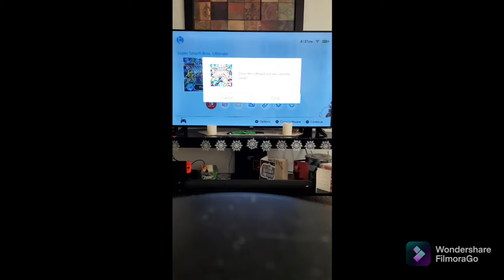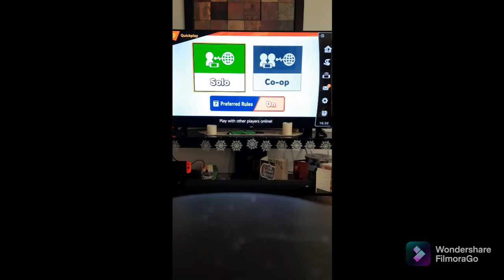smash ultimate ranked matches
smash ultimate ranked matches, online nintendo switch, Zelda gameplay, global power points